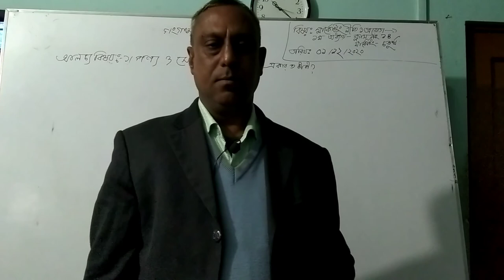Md. Aminul Islam. Lecturer: Entrepreneurship Development. Class :Marketing-1.